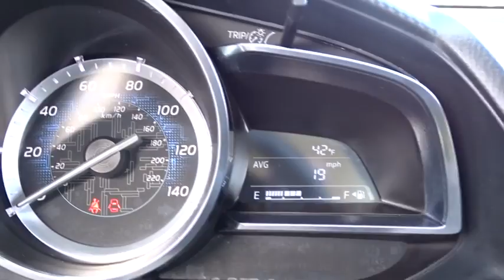2017 Toyota Yaris iA Waukegan, Gurnee, Kenosha, WI, Fox Lake, Libertyville, IL T20135A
2017 Toyota Yaris iA

Classic Toyota
515 N Green Bay Rd

*One Owner* *Toyota Certified Pre-Owned* Check out this well equipped 2017 Toyota Yaris iA! Bluetooth, Cruise Control, Backup Camera, Keyless Entry, Power Windows, Power Locks, Vehicle Stability Control, Traction Control, and much more! Reliable, safe, and great MPG. Toyota Certified Pre-Owned means you not only get the reassurance of a 12mo/12,000 mile Comprehensive warranty, but also up to a 7yr/100,000-Mile Powertrain Limited Warranty, a 160-point inspection/reconditioning, 1yr Roadside Assistance, trip-interruption services, rental car benefits, and a complete CARFAX vehicle history report. Visit Classic Toyota Today! The Friendliest Place In Town!